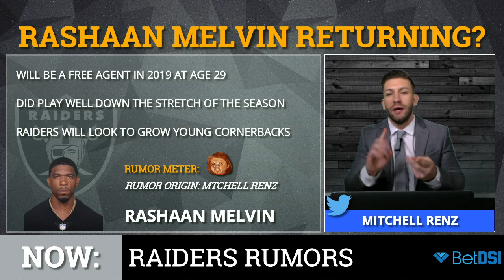Oakland Raiders Rumors: Trading For Antonio Brown, Drafting Montez Sweat, 2019 Offseason Moves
Get the latest Raiders rumors and news on the Oakland Raiders Report! Are the Raiders going to trade for Steelers wide receiver Antonio Brown? Will the Raiders pick Mississippi State defensive end with the 24th pick in the 2019 NFL Draft? Will the Raiders keep Jared Cook in 2019? Should the Raiders let Rashaan Melvin hit free agency? Are the Raiders finally going to cut Seth Roberts? Plus find out what Mike Mayock said about head coach Jon Gruden.

Here are the Oakland Raiders Rumors covered:
Jon Gruden has final say?
Re-sign Jared Cook?
Rashaan Melvin returning?
Cut Seth Roberts?
Drafting Montez Sweat?
Trading For Antonio Brown?

📺📺📺 The Raiders Report can be watched LIVE on Facebook Live every Monday, Thursday, and Sunday on the Oakland Raiders by Chat Sports Facebook